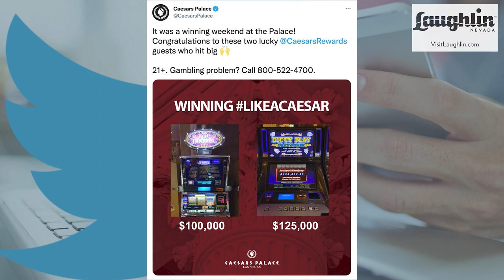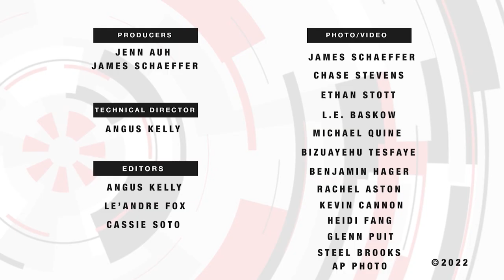Las Vegas News | 7@7PM for Wednesday, July 13, 2022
Police stats show Las Vegas no ‘cesspool of crime’, Spirit planning nonstop flights to San Antonio in November, MAGIC Las Vegas event to return to Convention Center and more important headlines coming to you on 7@7 PM from the Las Vegas Review-Journal.